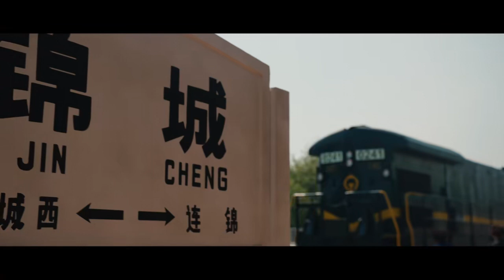我们的日子 12集预告 1080P